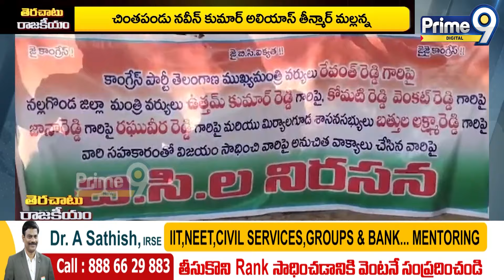రెచ్చిపోతున్న తీన్మార్ .. మల్లన్న వెనుకుందెవరు? | Special Focus On TS Politics | Prime9 Digital